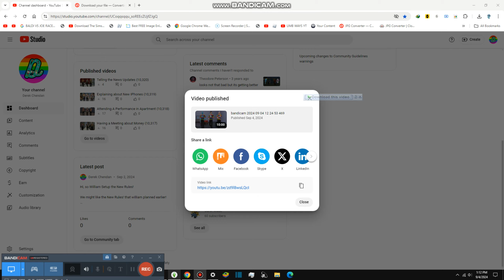Swimming in this Ice Pool {10,334}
Today we are swimming ice pools and it is so freezing definitely bad for your skin below -10